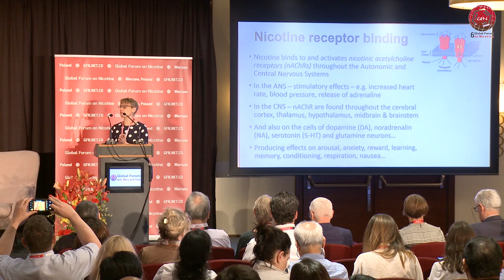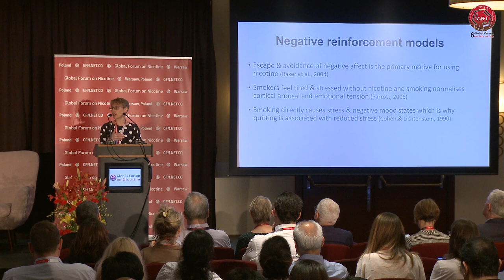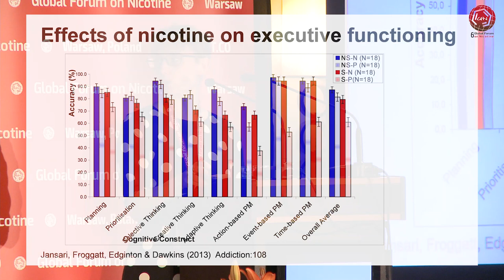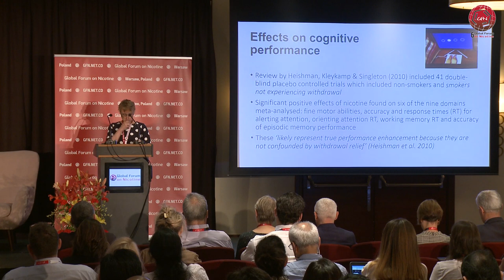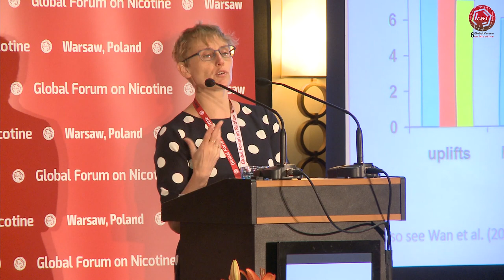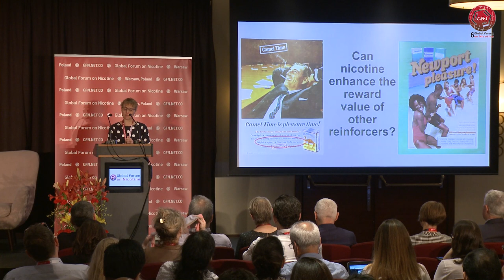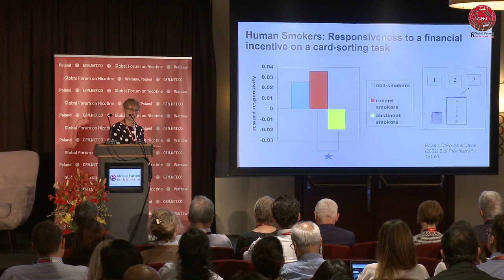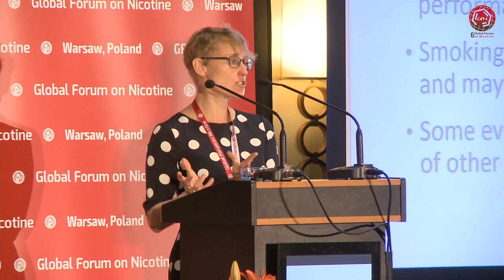Beneficial effects of nicotine – fact or fiction?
Science Plenary: It's time to talk about nicotine

Presenter: Lynne Dawkins (UK)